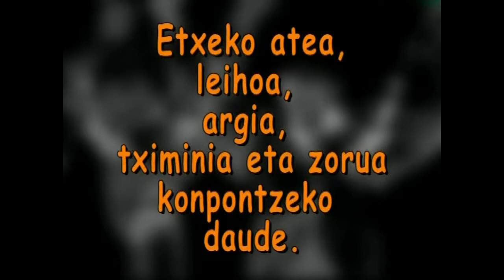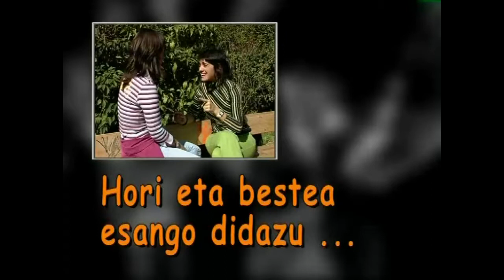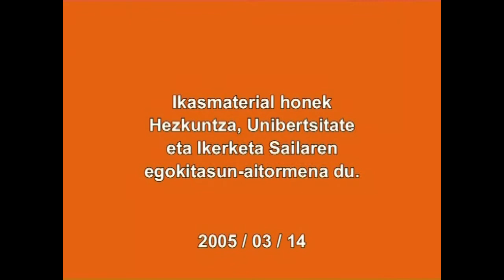JUNTADURA: emendiozko juntagailuak